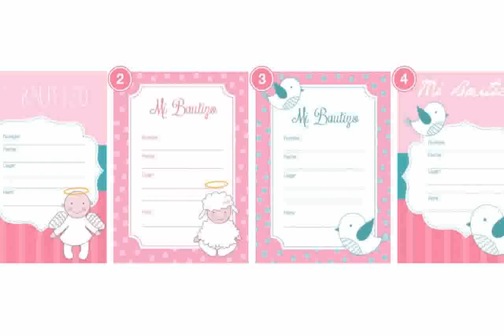Bautizo Para Niñas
vestidos bautizo para niñas
manualidades bautizo para niño
oraciones bautizo para niño
bautizo para entrar al barrio
Decoracion de globos bautizo  de niña
bautizo para niña
bautizo para nino
bautizo para ni�os
trajes bautizo para niños
arreglos bautizo para niña
vestidito de recuerdo de bautizo
Centro de mesa para bautizo de nina
imagenes bautizo para niña
decoracion bautizo para niño
decoracion bautizo para niña